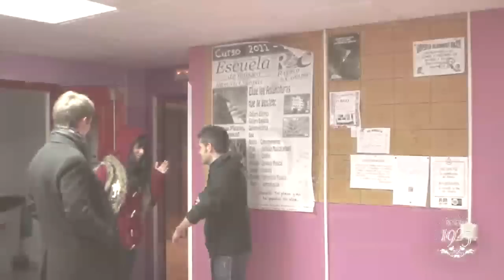Master Class con el Guitarrista Gallardo del Rey para Desnudos de Etiquetas | Cervezas Alhambra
2ª Master Class con el guitarrista español Gallardo del Rey para Desnudos de Etiquetas el 28 de noviembre de 2012 en los locales Ritmo y Compás de Madrid. Iniciativa promovida por Cervezas Alhambra Reserva 1925, cuyo fin es revitalizar la guitarra española a través de cualquier género musical: jazz, blues, cantautor, clásico, flamenco, bossa, country, etc.